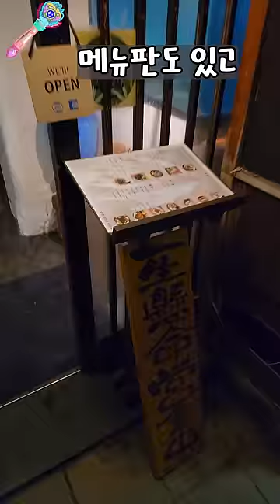백종원 선생님이 극찬한 곳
매주 월요일 저녁 9시! 유튜브에서 요리 라이브 방송 놓치지마세요!